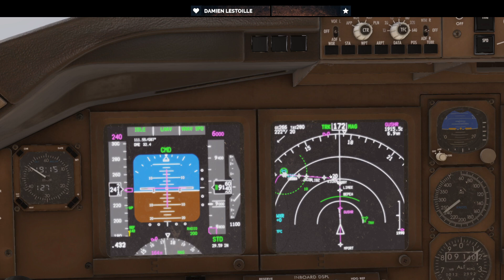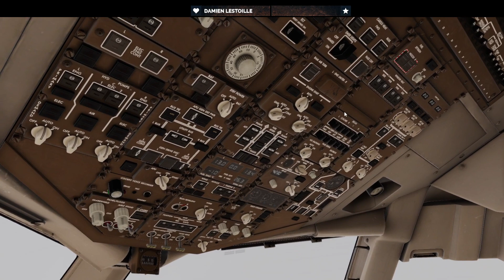FF Boeing 764 Handles Winds Like-A-Champ | Flight Controls Cam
Come catch this greaser into Houston International Airport, seemed easy but those that fly X Plane know, it wasn't. Luckily, this aircraft has a larger surface area than the small ones like the Zibo, so it rests well into a good angle for landing. IYKYK lol :)